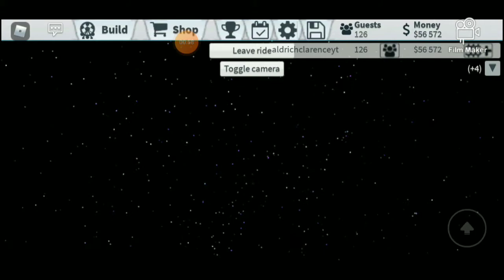which is the best coaster?(series 1-3)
plz leave a comment which is the best coaster i will heart ur comment after 5-10 hours